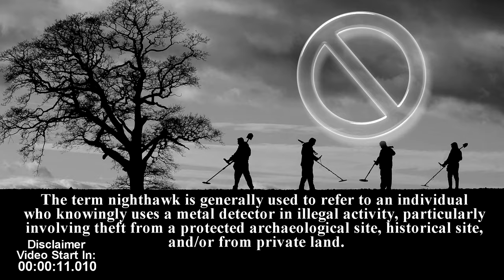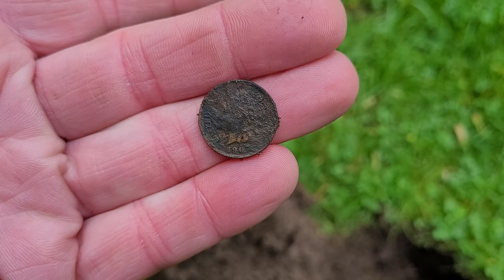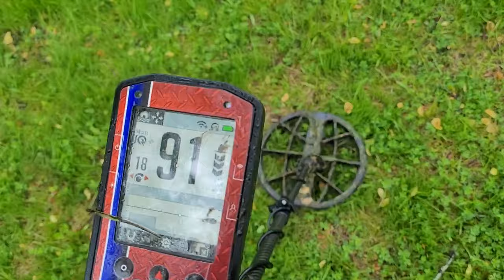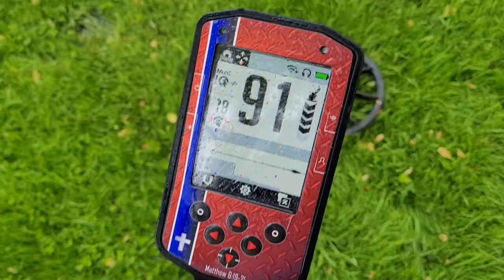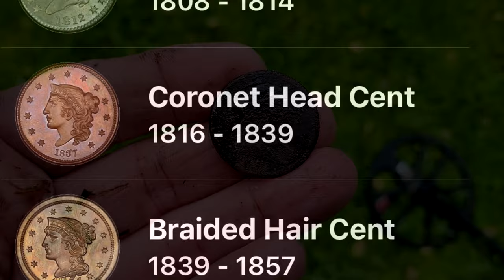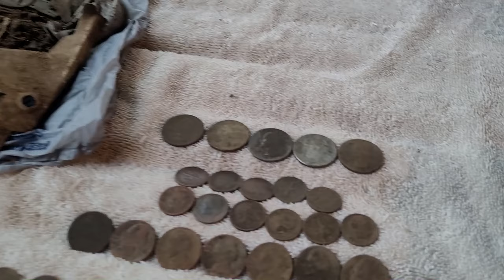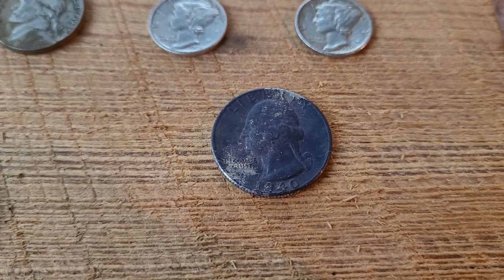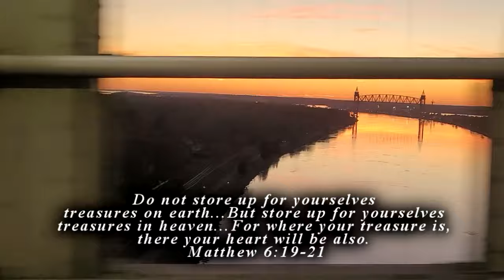Part 2 | I Found My Oldest U.S. Coin | Metal Detecting New England | Preacher Digger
This time on Preacher Digger!  “I Found My Oldest U.S. Coin!  Metal Detecting New England Part 2.” In this episode, I head up to Massachusetts to detect some of the oldest, historical parts in American history where I find my oldest U.S. coin to date. I hope you enjoy Episode 247. Remember, the greatest treasure is not what can be found on earth, it can only be found in heaven!

Land Detecting Gear:
Excalibur Detecting Shovels:  Metal Detecting Shovels | Excalibur Metal Detecting Shovels (excaliburshovels.com)  I use the Merlin 2-piece travel shovel with the Galahad spade style.